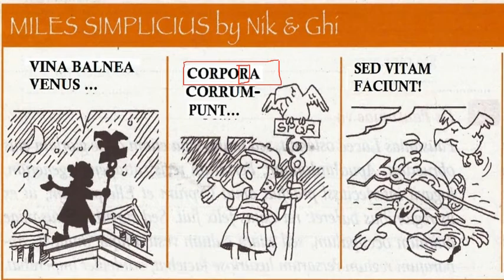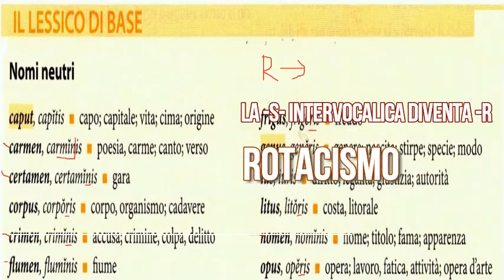1.I neutri della terza declinazione con tema in consonante (prima parte)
Presentazione generale